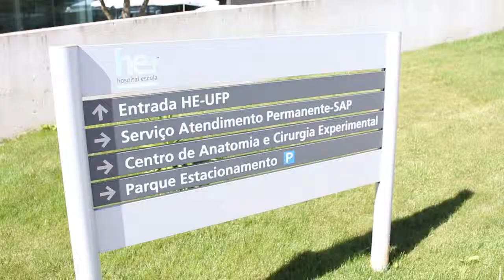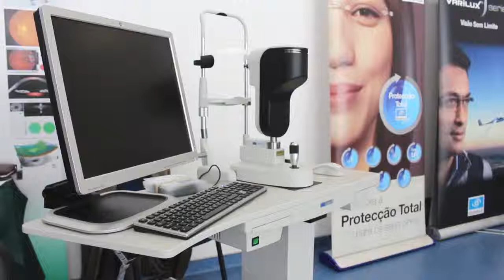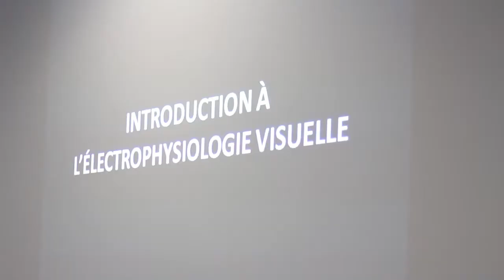Reunião Científica SEVE Hospital Escola Fernando Pessoa (2014)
Veja mais vídeos do Prof. Doutor J. Salgado Borges no